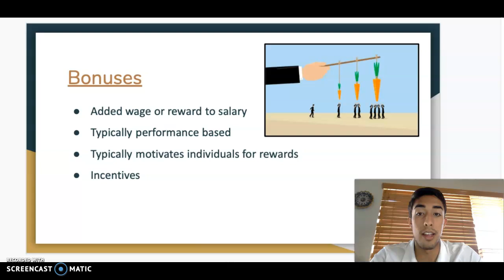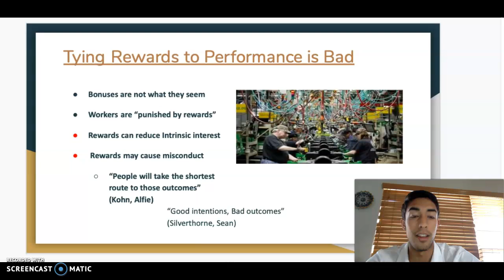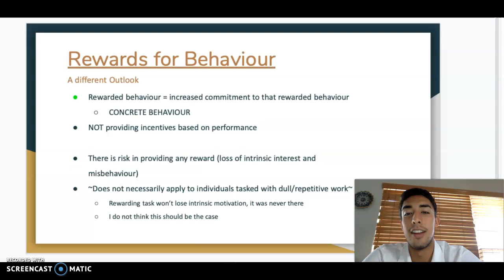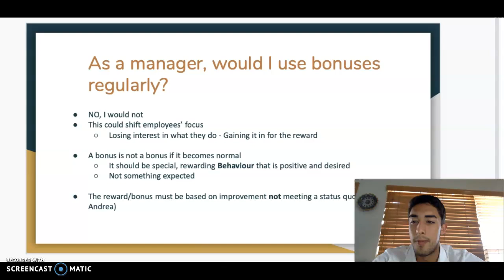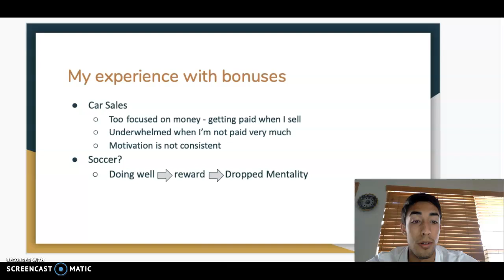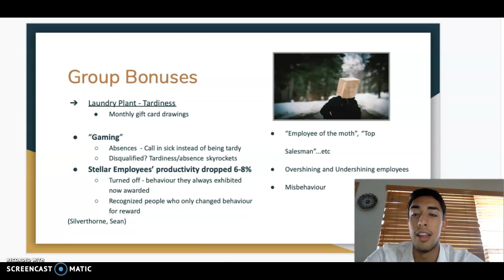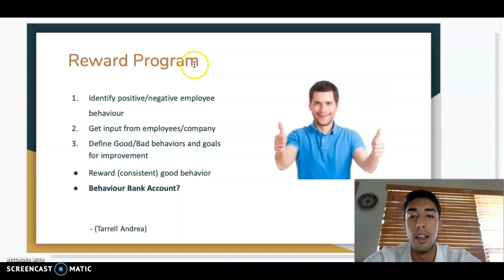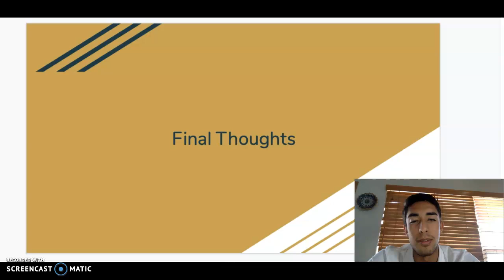Carlos Vargas Case Study : Bonuses can backfire